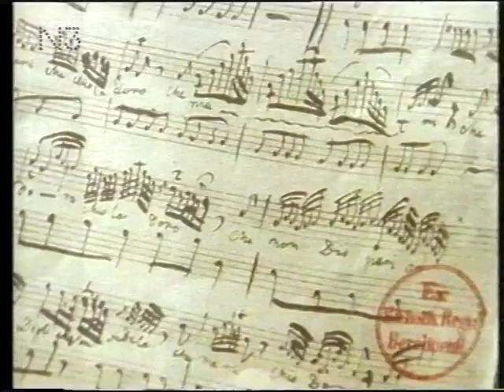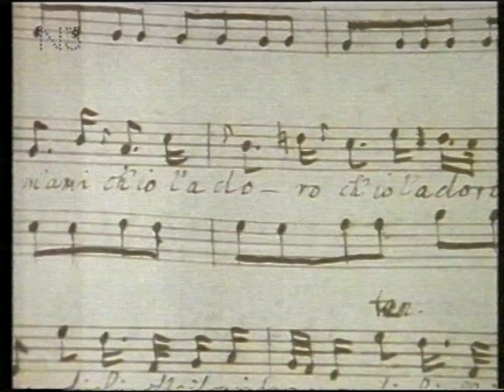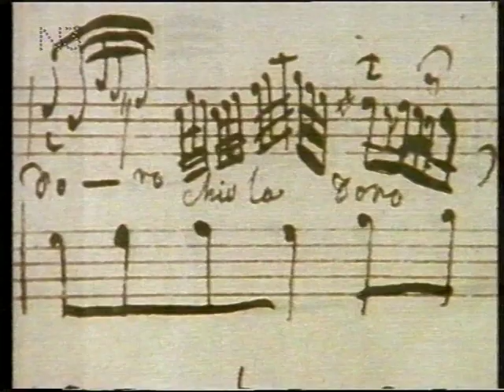Engel wider Willen - Die Welt der Kastraten (4)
Ein Film von Michael Bartlett und Hubert Ortkemper.
Mit Jochen Kowalski. WDR 1993.